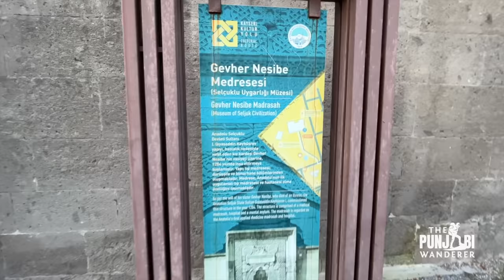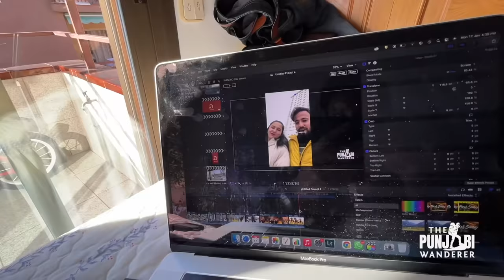Staying with a Turkish Girl | Couchsurfing | Indian in Turkey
I made a video on the best Turkish food but this time I made turkish food in this video with my Turkish couchsurfing host in Kayseri Turkey. This Turkish girl (my host) was fun to hand around with and she learnt some Hindi as well.
You can watch other travel vlogs of this Indian in Turkey from Istanbul, Pamukalle, izmir and Antalya.